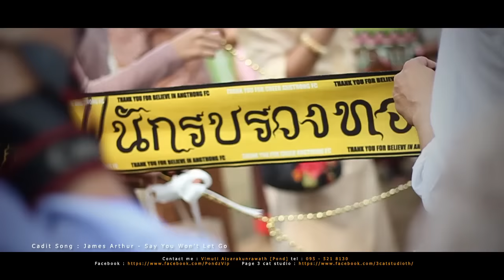[3CatSutdio] Cinema Wedding Poy&Jib Ceremony EP Morning [Angthong]